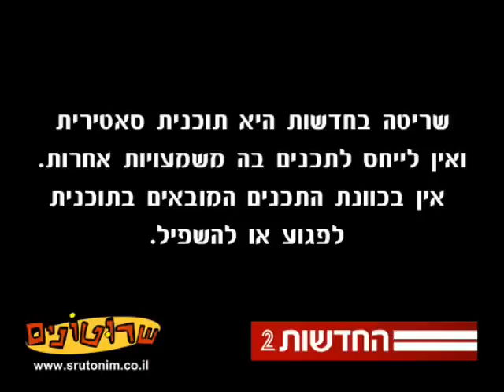שריטה בחדשות - פרק 8